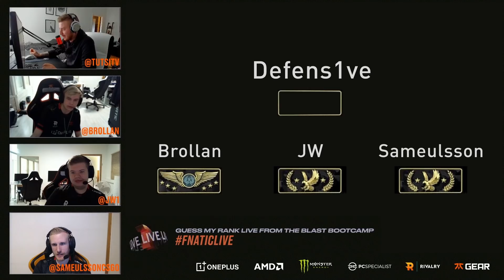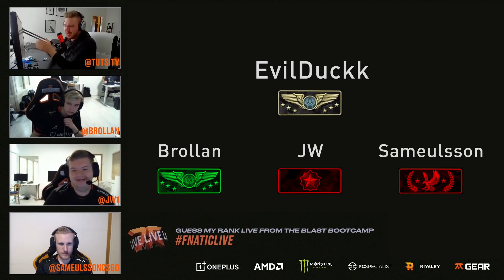JW & Brollan try to guess YOUR MM rank! | Guess My RANK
JW, Brollan and Sameulsson sat together with Tutsi to guess the matchmaking rank of the plays sent in by YOU!